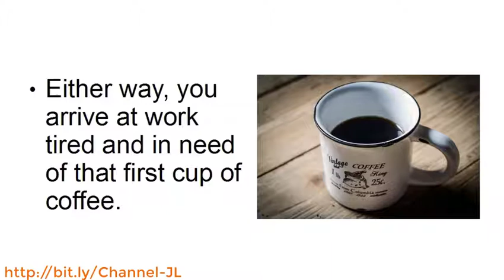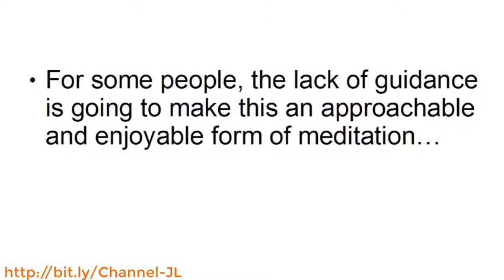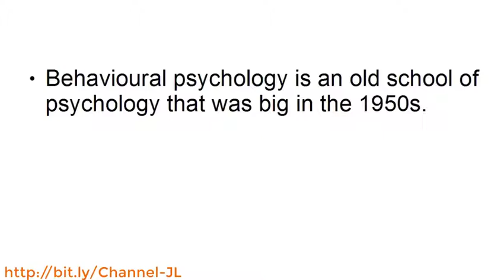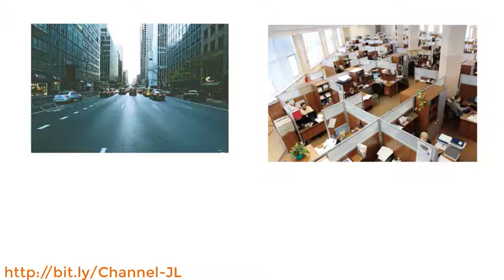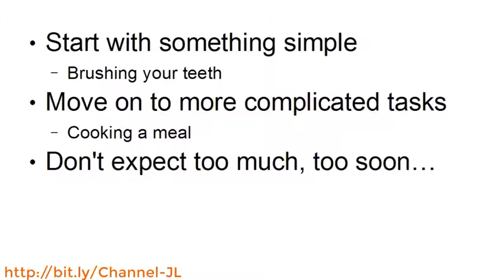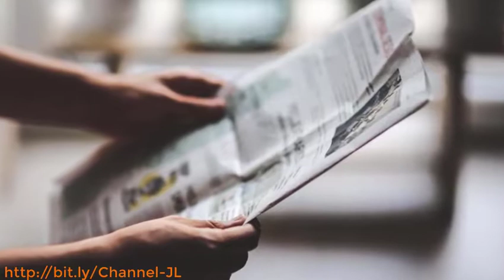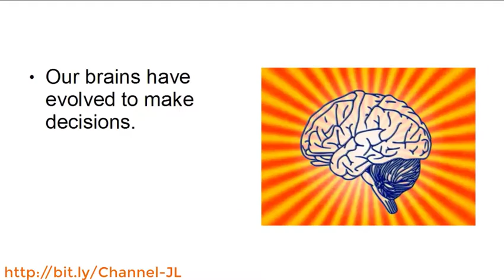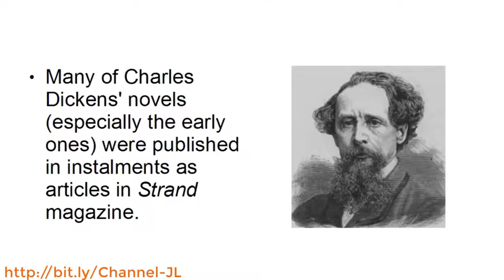Stress and Anxiety - Self-Help Videos Series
1.Why is Modern Life So Stressful?
2.An Introduction to Meditation
3.Introducing Mindfulness into Your Life
4.Becoming More Present
5.Flow States
6.Don’t Panic! How to Deal with Panic Attacks
7.A Morning Routine to Help You Face the Day
8.An Evening Routine to Help You Wind Down
9.How to Stop Being a Zombie
10.Kaizen: Small Changes to Get Big Results